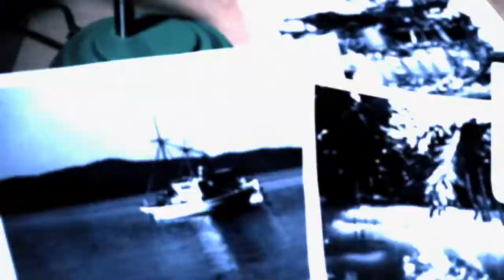FEARnet - Return of Night With Bite: "SNAKE"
In honor of the return of FEARnet's Night With Bite Marathon, the team put together a group of video skits inspired by the different films in the marathon.